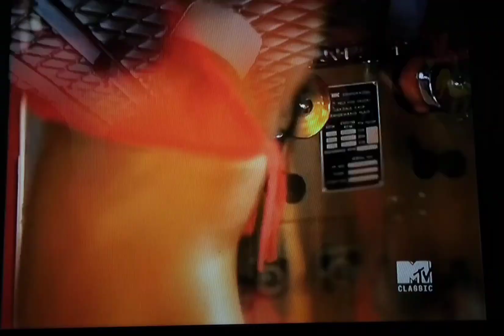Ying Yang Twins Featuring Lil Jon - Salt Shaker